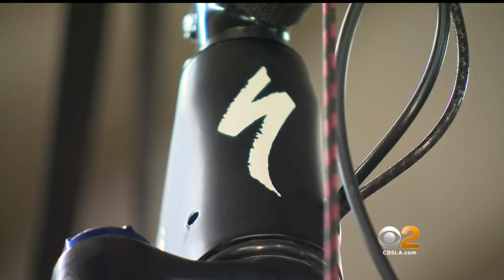Woman Critically Injured After Bike Robbery Turns Into Hit-And-Run In Chino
A store manager was critically injured after attempting to stop two men who stole a $10,000 bicycle from a shop in Chino.